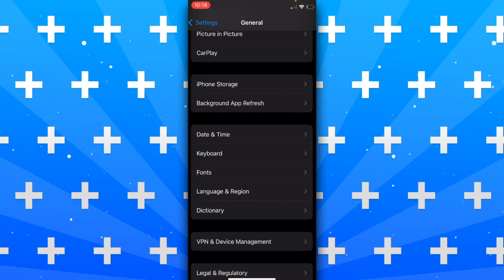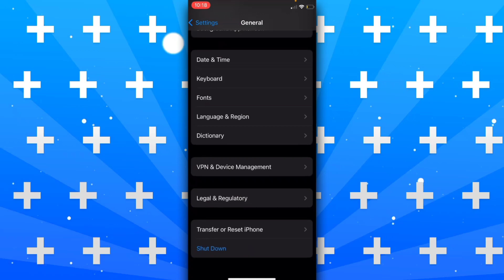Cómo restablecer el teclado en iPhone (2023)